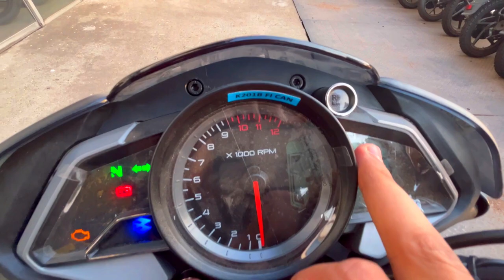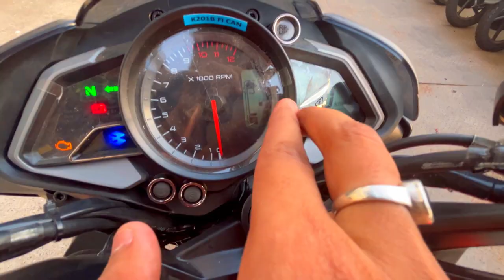Finally 🔥 Bajaj Pulsar NS 125 OBD-2 BS7 New Model 2023 RIDE REVIEW - New features & Price?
Sesh Mesh Animesh -
• Bombay Highway তে...

Topics Covered in the video:

Bajaj Pulsar NS 125 OBD-2 BS7 2023 Model Detailed Ride Review

2023 NS 125 OBD-2 BS7 Detailed Ride Review

2023 Bajaj Pulsar NS 125 OBD-2 BS7  Ride Review

Bajaj Pulsar NS 125 OBD-2 BS7 Ride Review

2023 Pulsar NS 125 OBD-2 BS7 Detailed Review

2023 Bajaj Pulsar NS 125 OBD-2 BS7 Ride Review

2023 Pulsar NS 125 Ride Review

2023 Bajaj Pulsar NS 125 New Model Ride Review